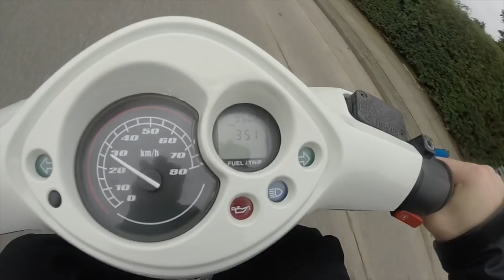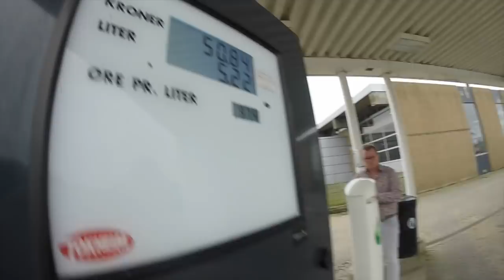SÅDAN FORKÆLER JEG MIN SCOOTER!!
Heey! Tusind tak fordi du så med på denne video, jeg håber du kunne lide den! :)

Kunne du tænkte dig at støtte mit youtube projekt?
Så smid en donation på linket under, hver en krone tæller!

Objektiver:
►Canon EF 18-55mm STM

Mikrofon:
►Røde Videomic

Stativer:
►Hama
►Hama Mini
►Gorillapod

Softboxes:
►PhotoSEL